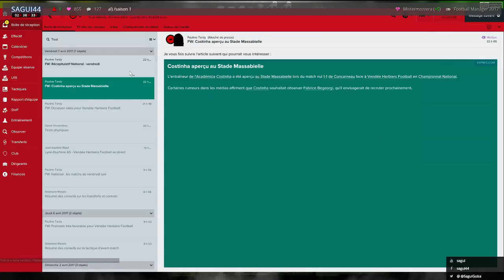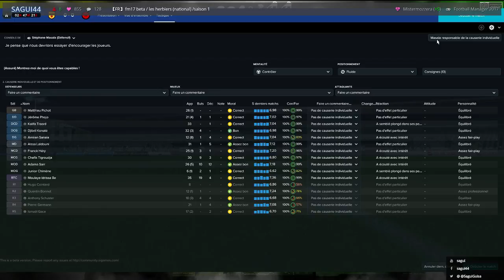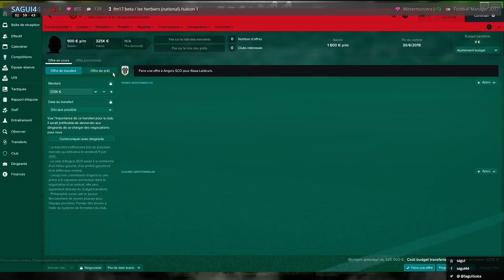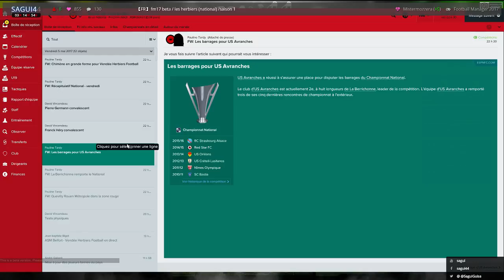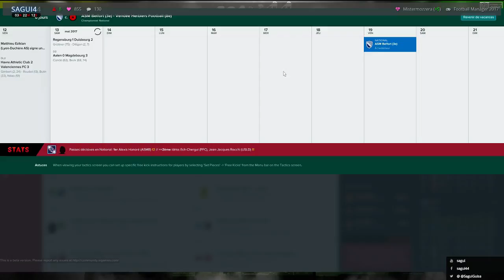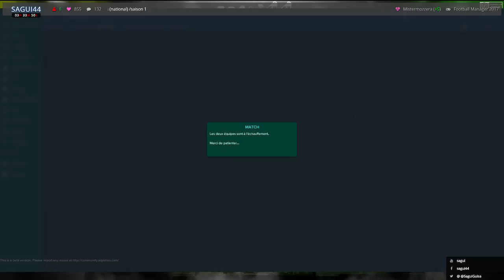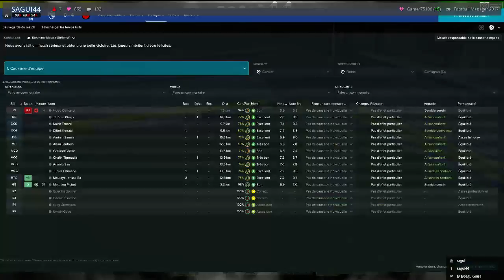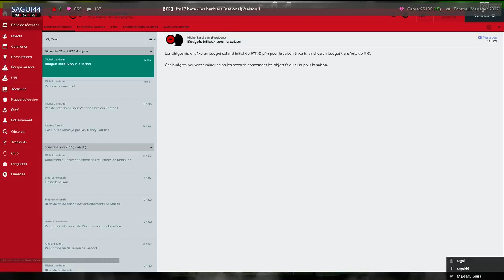【FR】 fm17 beta / les herbiers (national) /saison 1 / épisode 7